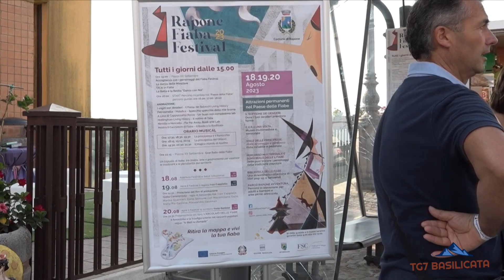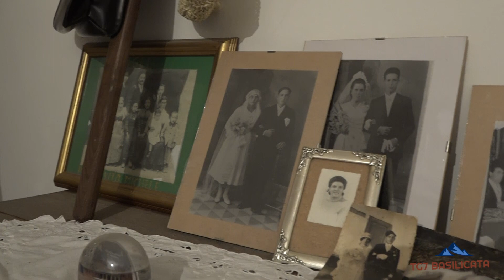TG7 Basilicata Rapone Fiaba Festival. Non solo fiabe - memoria, Interviste.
Ritorna come in una fiaba, uno dei festival più suggestivi di quel sud che scommette sulla cultura quale volano di rinascita e che riesce quindi a declinare e a reinterpretare racconti, storie e nuove prospettive anche grazie al supporto della Regione Basilicata e nuovi scenari di sviluppo per le aree interne introdotte dal PNNR. Non solo un festival, ma un progetto di comunità che da diversi anni ha investito tutte le sue energie, per un programma in grado di diventare negli anni, non solo punto di riferimento degli eventi lucani di maggiore prestigio ma anche luogo di sperimentazione di nuove forme di resilienza.